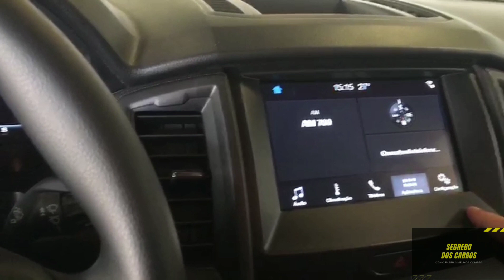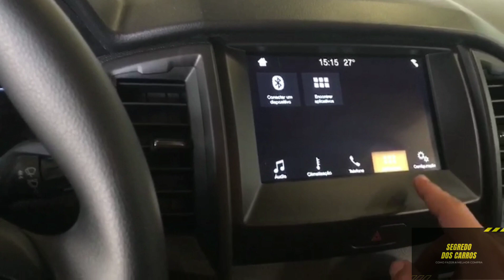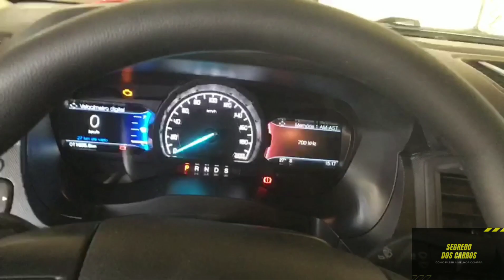RANGER STORM , Não esqueça deste ACESSÓRIO !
Neste vídeo apresento a nova Ford Ranger Storm com seus acessórios de fábrica e o que geralmente é acrescentado.
A nova Ranger Storm esta sendo um sucesso de vendas no Brasil; projetada desde o ano de 2019 veio a ser lançada neste ano 2020, surpreendeu nas vendas. Foi iniciada a produção do ano 2020/2021 em Julho 2020.
É uma caminhonete de perder o fôlego, uma verdadeira off road, faça um teste drive e volte cheio de lama.
Sugiro escolher as cores preta, vermelha ou branca, combinam muito.